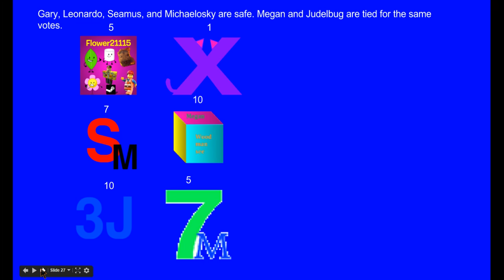logo editing object thingys randomized - episode 4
credit to my friends for my objects. i made this during school, and i showed it to some of my friends, wow very intresting